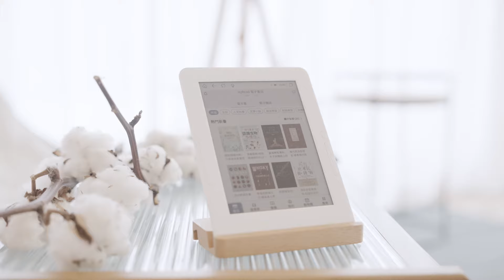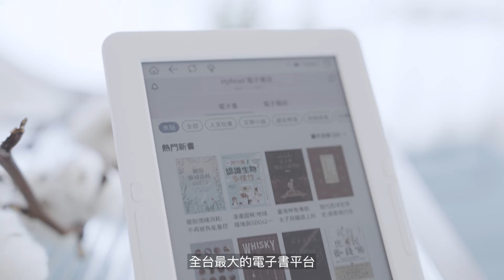【HyRead電子書】與連俞涵一起開啟美好的閱讀之旅｜品牌代言人推薦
💗2024年俞涵繼續每月和大家分享電子書閱讀書單！！

📖跟著文青女神一起透過HyRead電子書，重新定義閱讀，開啟一場奇幻的數位旅程，點亮並豐富你的每一天！

👍愛看書的連俞涵真心推薦
讓我們透過閱讀豐富知識，啟發身心靈。一起踏入HyRead魔法之門，出國旅行、出差洽公、個人時光，陪伴你生活中的每個時刻。點點手指就能悠遊文字海，跟著俞涵一起讓閱讀變得更加舒適愜意！